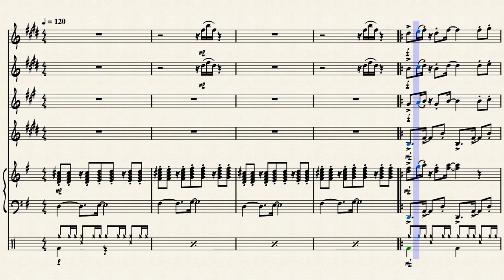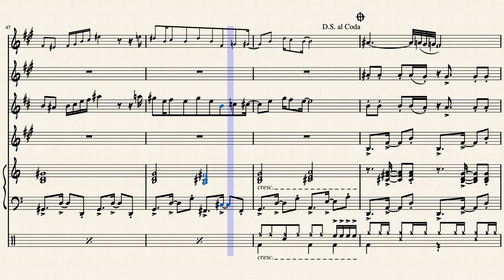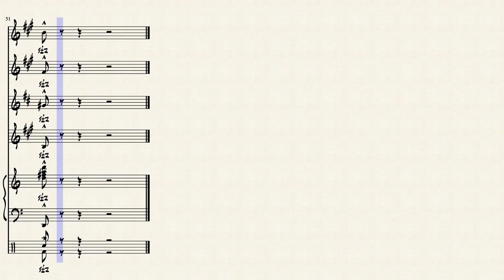Daisy Circuit (by Asuka Ota, Ryo Nagamatsu) Tutorial and Sheet Music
The ENTIRE Daisy Circuit theme from MarioKart Wii written for Alto Saxophone 1, Alto Saxophone 2, Tenor Saxophone, Baritone Saxophone, Piano, and Drum Set, with solos for Alto Saxophone 1, Tenor Saxophone, and Piano!